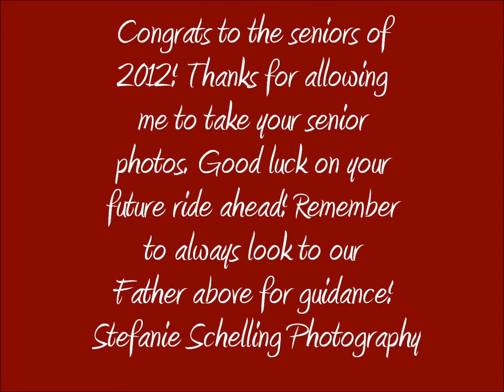2012 Seniors!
This video features some of my favorites of this years senior photos! The song is Light It Up by For King and Country, one of my favorite groups ever.